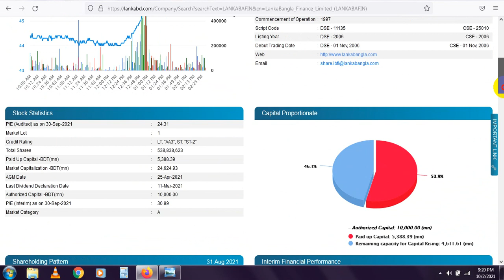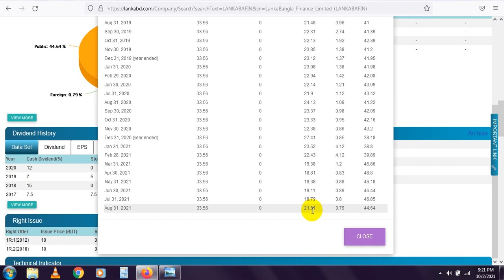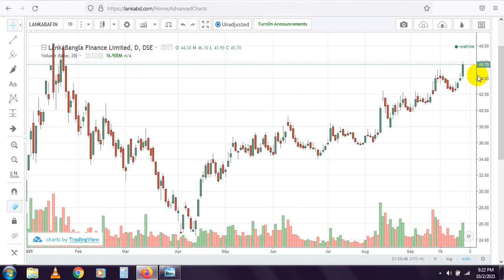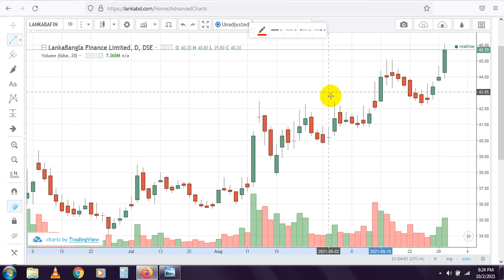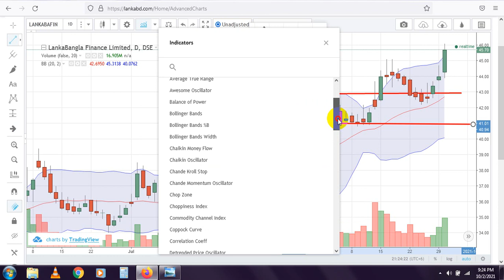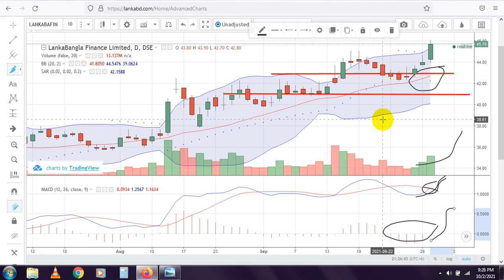Discussing LankaBangla Finance Limited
This is one of the best channels. You need to know how to analyze different stocks in Bangladesh. this channel is a knowledge shearing channel for bd stock analysis, Bangladesh share market news, stock Bangladesh news, share market news, share Bazar, share Bazar news, and technical analysis in the bd share market.